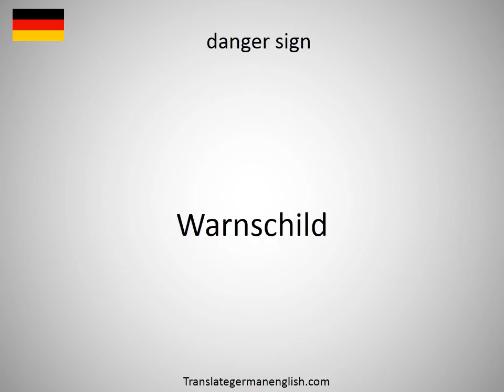How to say danger point in German?